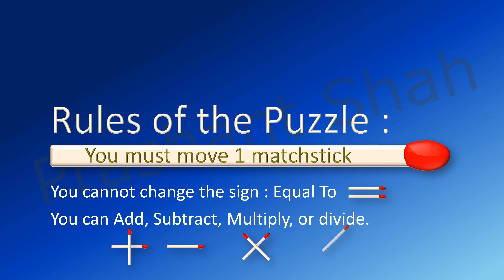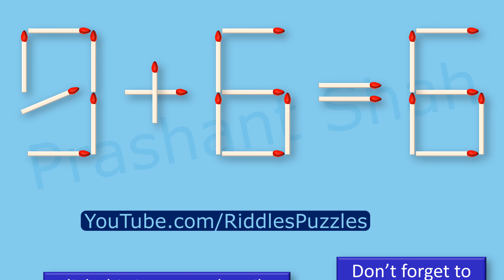Matchstick Puzzle 9+6=6